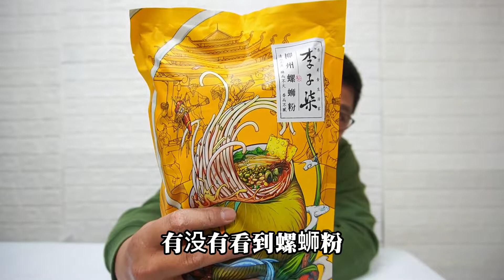開箱 李子柒 柳州螺獅粉